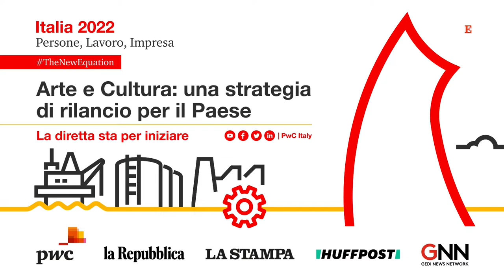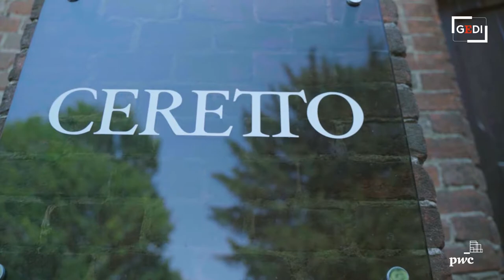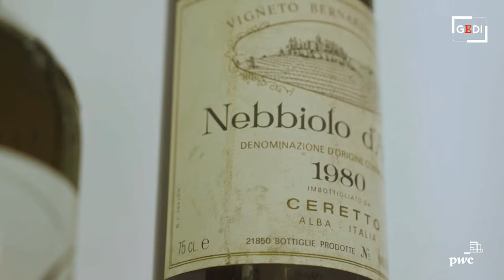Italia 2022 Persone, lavoro, impresa. Arte e Cultura: una strategia di rilancio per il Paese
Il quinto appuntamento del ciclo "Italia 2022: Persone, Lavoro, Impresa", piattaforma di dialogo con i massimi esponenti del mondo delle istituzioni, della finanza e dell'impresa promossa da PwC Italia in collaborazione con il gruppo editoriale GEDI &egrave; dedicato al rilancio dell'arte e della cultura nel nostro Paese.&nbsp;Intervengono Dario Franceschini ministro per i Beni e le Attivit&agrave; Culturali,Gian Carlo Blangiardo, presidente dell'Istituto Nazionale di statistica,Francesco Bei vicedirettore de La Repubblica, Bruno Ceretto Cavaliere del Lavoro e Proprietario dell'Azienda Vitivinicola Ceretto&nbsp;Si confrontano sul tema:Giovanni Andrea Toselli Presidente e Amministratore Delegato PwC ItaliaAlessandro Grandinetti Partner PwC Italia, Clients and Markets LeaderChiara Carotenuto Responsabile Communication, Engagement e Branding PwC ItaliaRoberto Sollevanti Partner PwC Italia, Responsabile Business Development Area Centrale&nbsp;Conduce: Alessandro De Angelis - vicedirettore, HuffPost